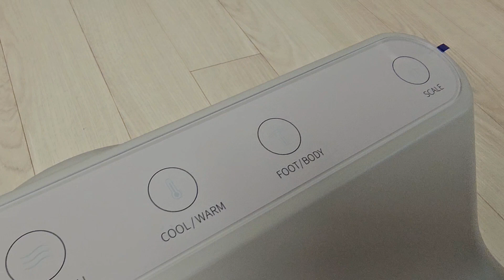헤어말고 바디드라이어 ?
이제는 헤어 드라이어가 아닌 바디 드라이어다!
발판에 올라 가기만 하면 자동으로 바람이 슉~~
발가락 사이 사이, 온몸 구석 구석 뽀송뽀송하게 말려주는 보보바디드라이어